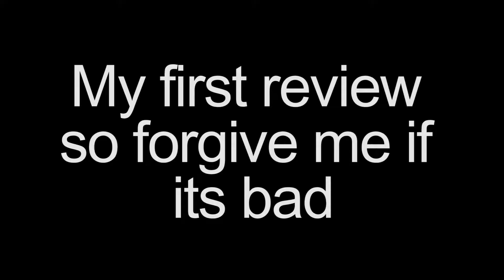"Lego Ninjago Movie Videogame" Review/Rant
My review/rant on the Lego Ninjago Movie Videogame.

(I will make a speed run video to get to 100% because it broke)